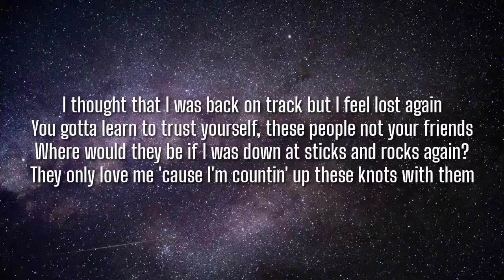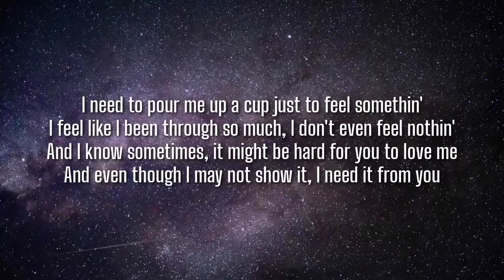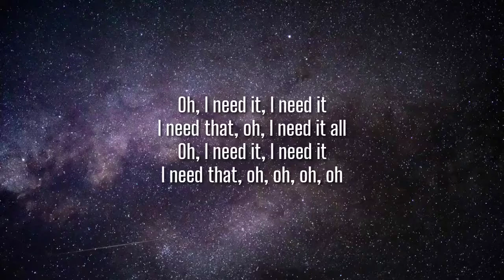The Kid LAROI - FEEL SOMETHING (Lyrics) ft. Marshmello